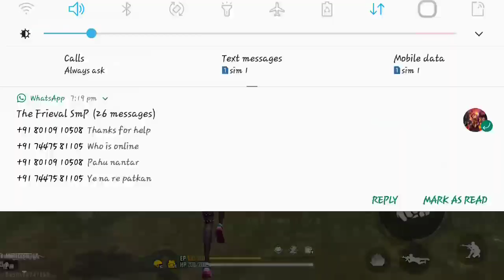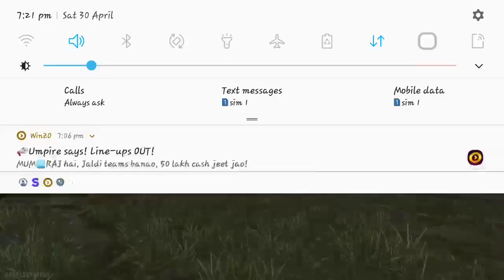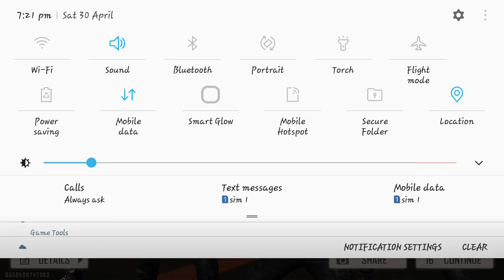1 booyah in free fire #2